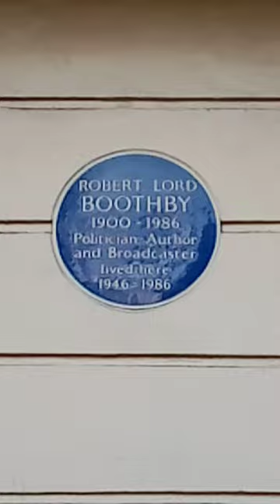Lord Boothby's flat, lower Belgrave Street. a nasty piece of work. Good friend of the Kray twins.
Lord Boothby flat, lower Belgrave Street. A nasty piece of work and a good friend of the Kray twins.